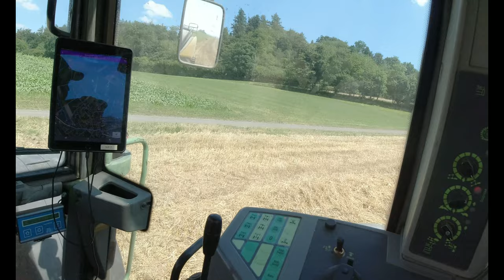Ballenpressen+laden 2022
Mit Fendt 822 und 307/312 Durch die Strohernte 2022